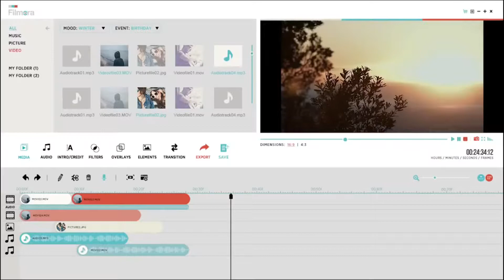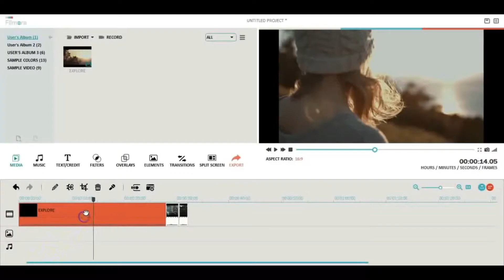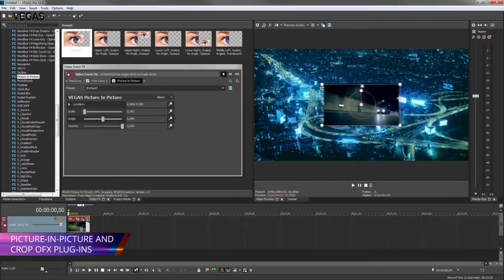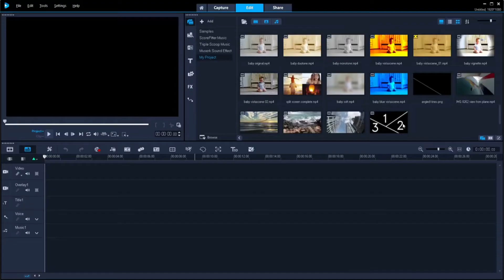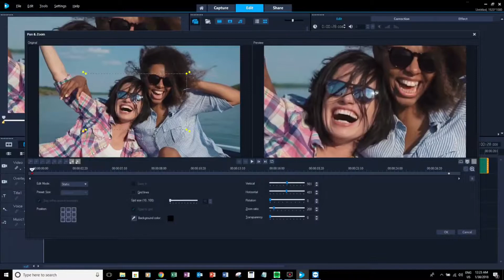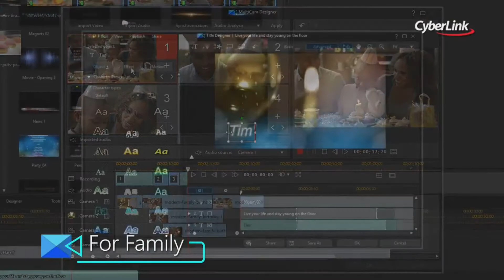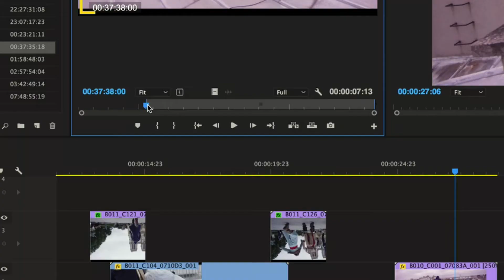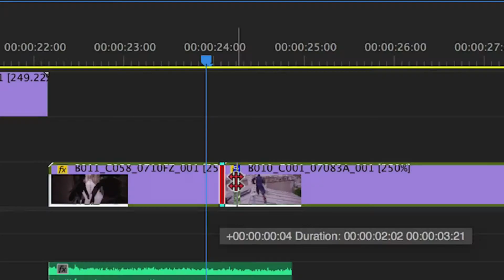Top 5 best video editing softwares for youtube in 2019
TOP 5 BEST VIDEO EDITING SOFTWARES FOR YOUTUBE:-

When it comes to professional-level video editing for Windows, you might have heard a lot about Adobe Premiere Pro.
It is famous for its clean interface, flexible trimming tools, unlimited multicam angles and ultimate power in video editing.
One new feature in Premiere Pro CC 2015 is the new Lumetri Color Panel.
Adobe has built a wide array of color grading and correction tools into Premiere Pro, allowing video editors to make highly detailed and customized color adjustments.
 Another great tool is the Morph Cut transition, which is made to smooth over jump cuts in interviews and dialog shots.

If you have more editing experience and are looking for a near-pro-level editing tool, CyberLink PowerDirect can be an option.
 It offers tools for basic editing such as trimming and cropping as well as for professional editing.
For example, it allows keyframe editing, a tool that offers precise control over when effects begin and end.
 Just like Filmora video editor, PowerDirector also offers picture-in-picture, chroma-key, overlays and cropping.
 It also offers over 100 transitions and effects to choose from.
When you install the software, make sure to use a computer with room to spare as it will take up nearly a gigabyte of your hard drive.

VEGAS does not require any specialized hardware to run properly, allowing it to operate on almost any standard Windows computer across a broad range of hardware.
In areas of compositing and motion graphics, Vegas provides a broad tool set including 3D track motion compositing with control over z-depth, and spatial arrangement of visual planes including plane intersection.
Much of the visual effects processing in Vegas follows an audio-like paradigm.
Effects can be applied at any stage of the visual signal flow — event level, track level and output level effects, much like reverb, delay and flange audio effects are applied in a digital audio system, like Pro Tools, Cubase or Sonar.
Master output effects can also be controlled and manipulated over time by the use of Master Bus track automation envelopes.

Another popular mid-tier video editor is Corel Video Studio Pro.
It has a usable interface featuring the familiar three-panel view -- content, effects and video preview occupying half the top of the window and the timeline taking the whole bottom portion.
 For basic video editing, Corel offers a multi-trim tool, which lets you set multiple in and out points.
 Other cool features include stop-motion, which allows you to control a DSLR from within the software, and motion tracking, which allows you to track the movement of an object and apply other effects to it.

Easy mode for quick editing and full feature mode for more effects and advanced tools.
Its full feature mode has an intuitive and modern interface where you can do all the basic editing such as trimming, cropping, rotating, adjusting speed and hues.
The great thing about Filmora is its effect library, which includes over 300 handcrafted filters, overlays, titles and transitions.
You can spice up your videos easily by dragging and dropping the desired effects to the timeline.
Its music library is a hand chosen compilation of artists from the Pacific Northwest.
The selection of genres ranges from Hispter Folk to Electric Pop, making your music search so much easier.